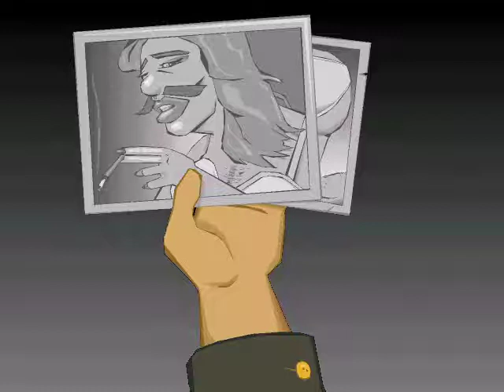Polda 2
PC Game Polda 2 1999 Zima Software
Další pokračování nejúspěšnější české hry Polda. Městečko Marsias známé po celém světě jako místo vzniku revoluční technologie umožňující klonování lidské rasy. S rozvojem této technologie a jejího širokého uplatnění dochází k rozmachu celého města. Výroba klonů ve firmě „DNA revolution“ nabírá gigantických rozměrů a obchodníci prodávají naklonované osobnosti do celého světa. Tam působí jako dvojníci politikům či populárním umělcům, využívají se rovněž schopnosti naklonovaných vědců nebo válečníků a dalších. Městečko prosperuje, lidé tu žijí dobře a právě v tuto chvíli se chystají na vyvrcholení roku – volbu své klonované Miss. Když v tom do jejich plánů vkročí zločin. Vydejte se po jeho stopách a zažijete nespočetná dobrodružství.
Autoři:
Producent:Martin Zima
Výrobní ředitel:Radek Smíšek
Technický manažer:Pavel Neužil
Program:Petr Svoboda
Grafika:Dan Falta,Karel Matějka
Hudba a zvuky:Roman Džupinka,Eduard Parma
Scénář:Jan Kvasnička
Dabing:
Luděk Sobota
Petr Nárožný
Václav Faltus
Jiří Lábus
Vlastimil Bedrna
Petra Hanžlíková
Valerie Zawadská
Pavel Pípal

没有评论的电脑游戏